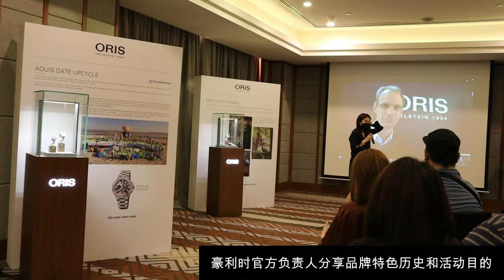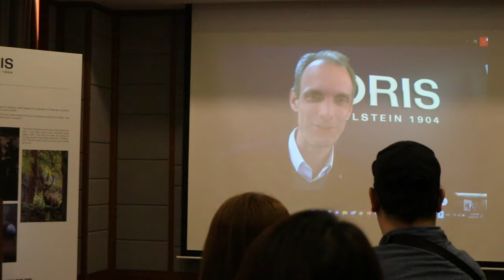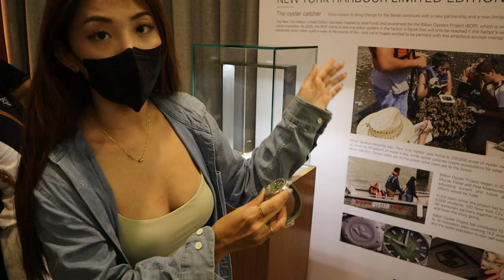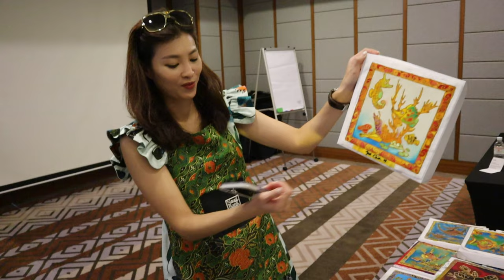[Vlog]约小粥到沙滩体验 oris 海边活动+发布新表 | oris aquis harbour 潜水表 | oris 65 cotton candy | 2022 new oris watch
出游户外拍摄全程都非常精彩！大家一定要看完！偷偷说 影片里有很多朋友想看的部分！大家知道小刚在影片里戴了几支表吗？
精彩片段在 5:00 一路陆续到尾都有！
10:31 Ling女神画画
12:27 遇见Ling女神聚餐
12:55 和小粥吃晚餐！
朋友们想看哪一支ORIS的表可以留言 小刚为大家安排！

去这一次的朋友全部都是豪利时员工和代理和销售员 小刚身为独立媒体被邀请前往这一次的旅程非常难得的经验!

小刚想说整个捡垃圾的过程其实不会看到太多垃圾，这个我觉得是值得称赞的一点！马来西亚的朋友做的好！一起多珍惜大自然 为下一代保留美好的环境！
感谢马来西亚ORIS malaysia的邀请！